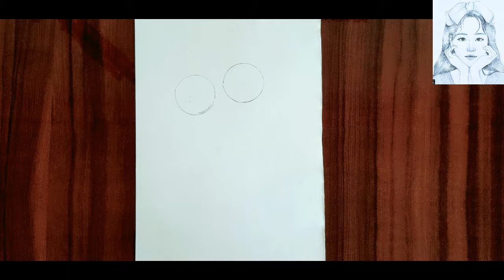How to draw two friends embracing each other with a pencil in an easy way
# رسومات#pencildrawing#pencil sketch#Art video#

.mozic.

​# رسومات#pencildrawing#pencil sketch#Art video#